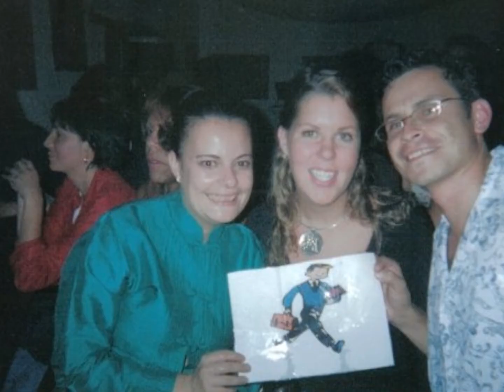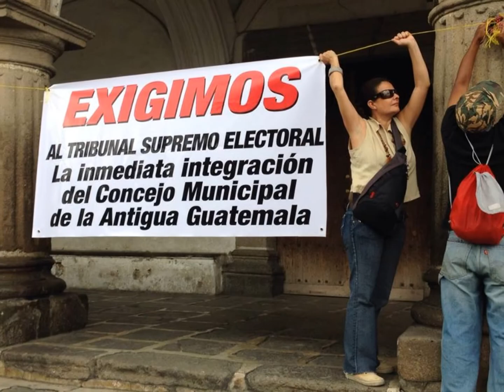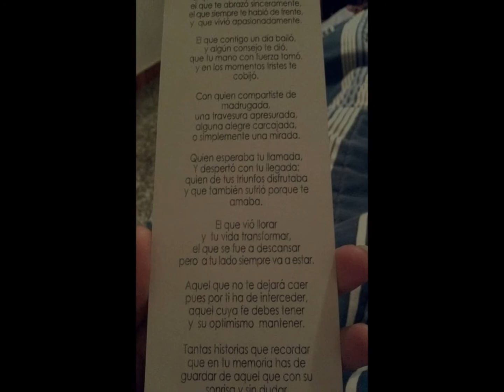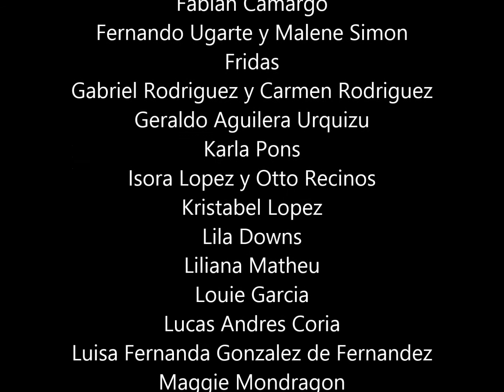Karla Marieta Pons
Karla Marieta Pons Espina, esta es mi homenaje a todos los amigos y familiares, como a todos sus amigos que publicaron fotos en la galeria y copiados de la internet.
Karla su amistad de diez años fue intenso, y como a todos los amigos, familia y al mundo, nos dio principalmente mucha vida, amor, cariño, respecto, ternura, mucha alegría, muuuuuuchos besos, paz, sonrisas, muchos runes y cervezas. Buen Viaje y allá nos veremos.